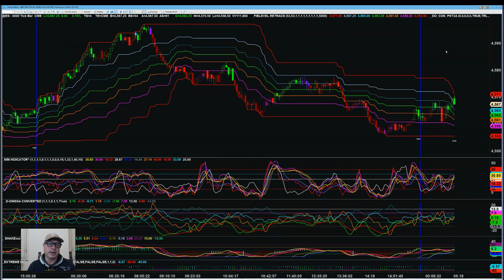Video Report November 30, 2023